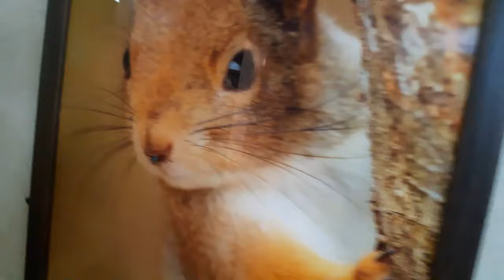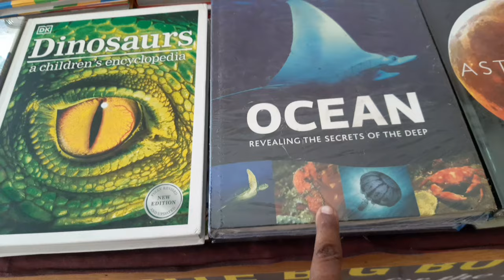పట్టుదల ఉంటే ఏదైనా సాధ్యమే అనడానికి నేనుకూడ ఒక ఉదాహరణ💪